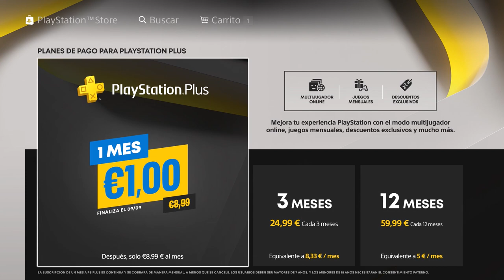🎾TWT2 GRATIS y PsPLUS por 1€ 😲